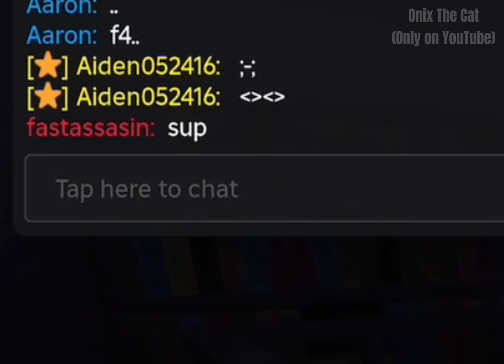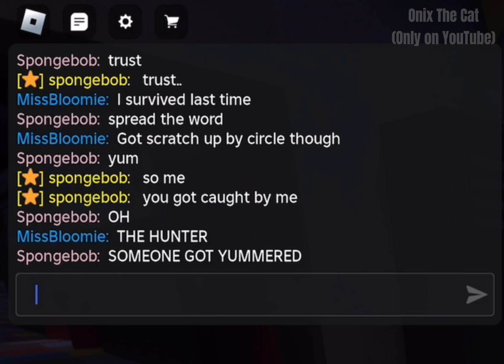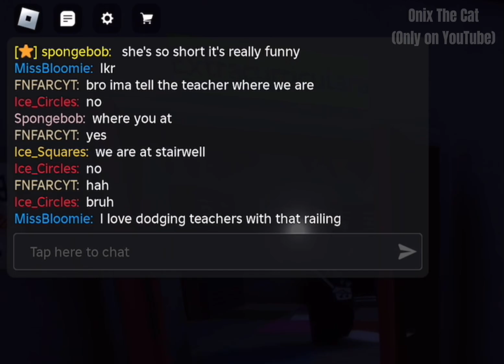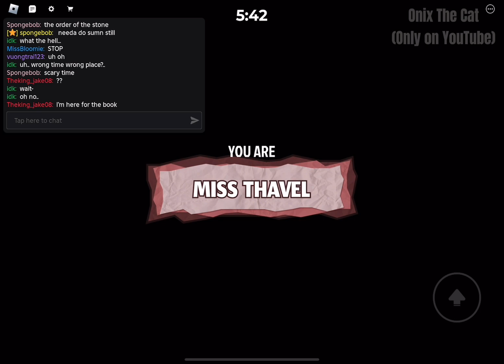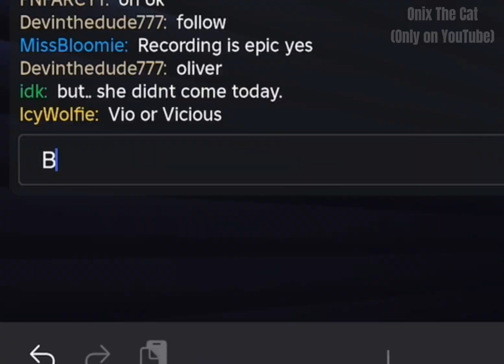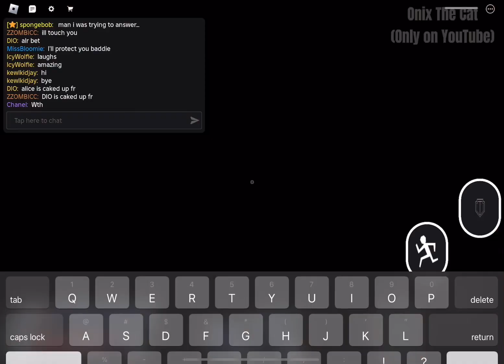FPE:S update-remastered gameplay! | the good moments + memes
YAY!! FPE:S UPDATED AND ITS SO GOOD OH MY LORD- thanks to the devs for making this game! Speaking of game… here’s the link!

Featuring my good friend: @TotallyASaint

0:00 - first round/student

2:17 - second round/student (short)

3:13 - third round/student

5:11 - fourth round/teacher

8:29 - fifth round/student (friend joins in+bat item)

10:28 - Outro